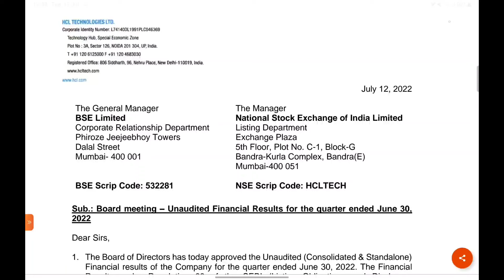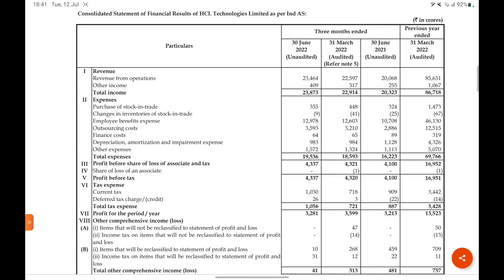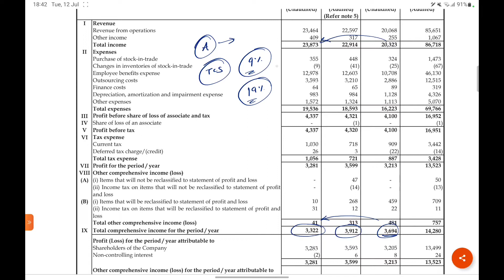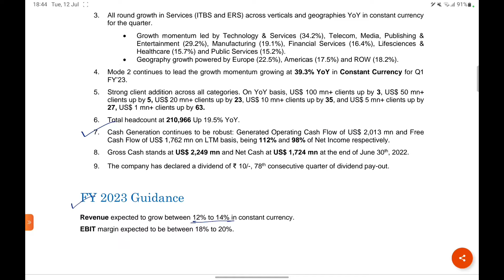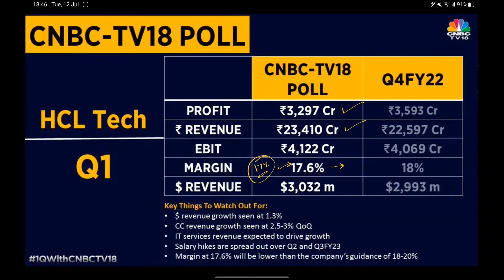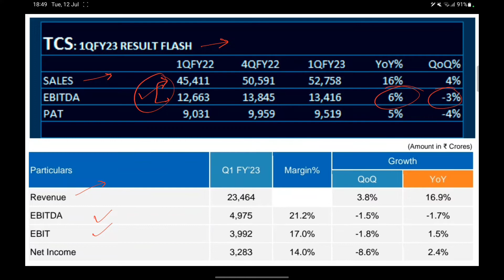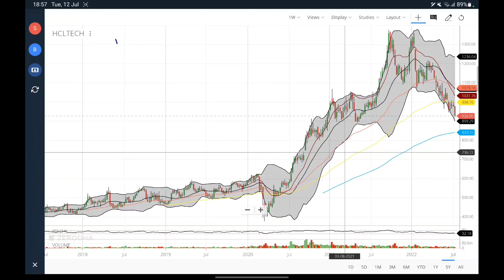HCL-TECH Q1 RESULT ANALYSIS| HCL-TECH vs TCS | BUY OR SELL WITH LOGIC EXPLAINED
HCLTECH support levels
HCLTECH buying levels